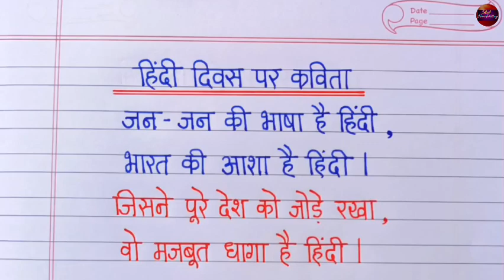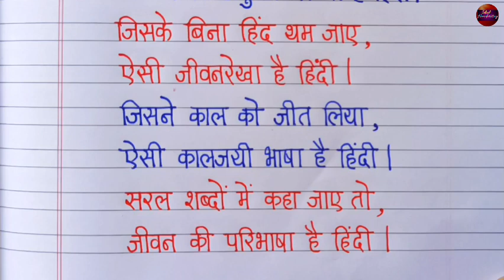हिंदी दिवस कविता | Hindi Diwas Kavita | Hindi Diwas poem in hindi | हिंदी दिवस पर कविता हिंदी में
Your Queries -
हिंदी दिवस कविता
hindi diwas kavita
Hindi diwas poem in hindi
हिंदी दिवस पर कविता
हिंदी दिवस पर कविता हिंदी में
hindi diwas par kavita
hindi diwas par kavita hindi mein